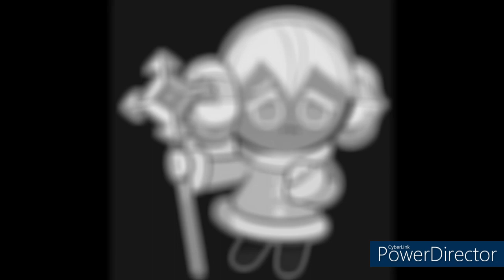Solarstories S (Next Gen) Turn it Down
Since I did a song with MK about how he's dealing with Marnie in her "Macaque" phase, I decided to do a song about how Ms. Chalice deals with losing her sister, Marnie, to Macaque since Ms. Chalice loves her sister very much.

There's a bunch of chaos going around in the Solars now that Marnie is gone and a few non Solars like Kenny, Red Son, and Cedar Wood get roped into the situation as well with Red Son being furious with how the Solars are handling the situation. Ms. Chalice heard what they have to say about the situation and hopes that the team would admit their wrongdoings in making Marnie evil because Macaque contributed only a little bit into the process and if Marnie wasn't ridiculed for her beliefs on helping Macaque, then she wouldn't turn evil in the first place. She along with MK, Himawari, and Mugman are suffering with Marnie's loss the most since they're really close with her.